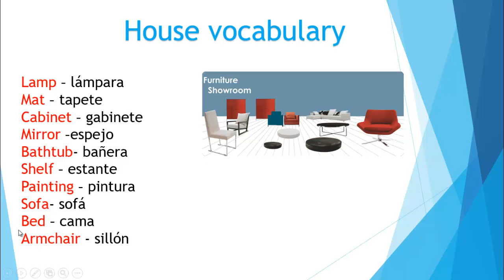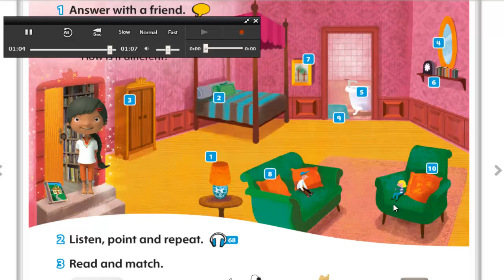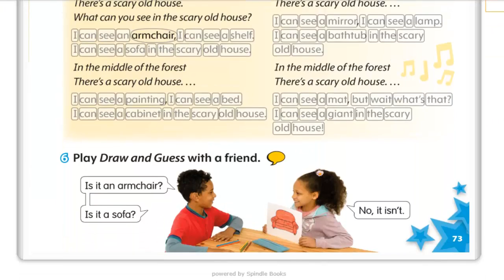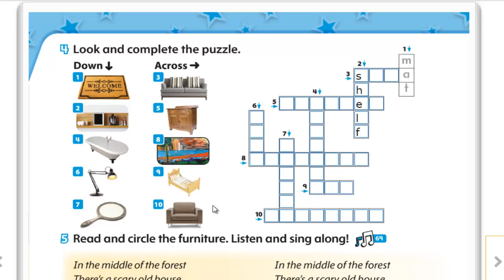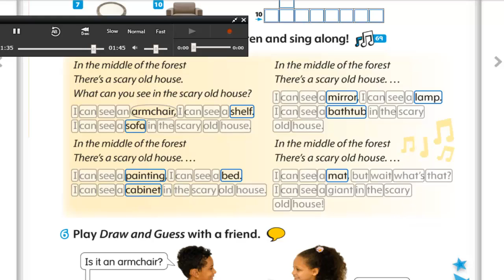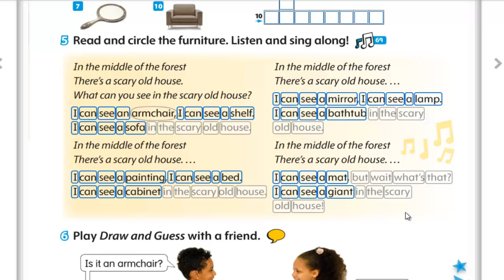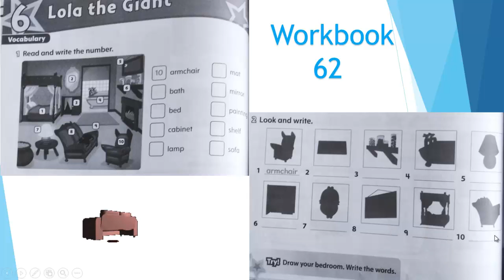Vídeo Clase 22 2°y3° St 72,73 Wb 62